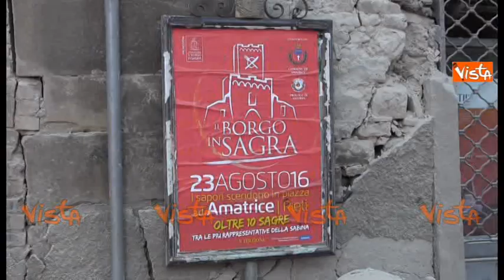Terremoto Amatrice, la piazza che doveva ospitare la Festa dell'Amatriciana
(Agenzia VISTA) - Amatrice, 25 Agosto 2016 - Questo weekend era in programma la Sagra degli spaghetti all'Amatriciana, un appuntamento giunto alla 50esima edizione che richiama ogni anno molti turisti, ma il terremoto ha interrotto i preparativi della festa. L'appuntamento era fissato per il 27 e 28 Agosto e anche per questa ragione ad Amatrice erano presenti ancora più turisti del solito. AltrimondiNews